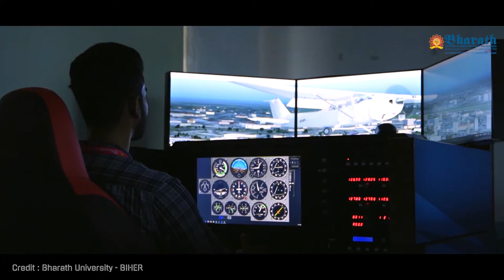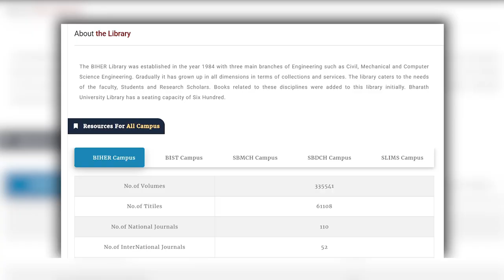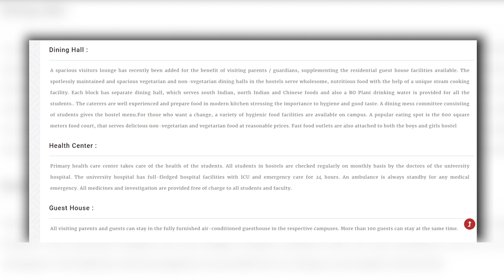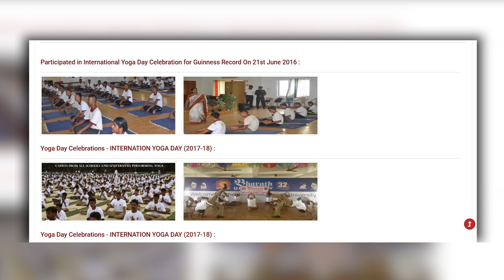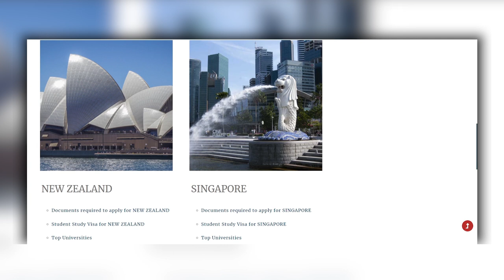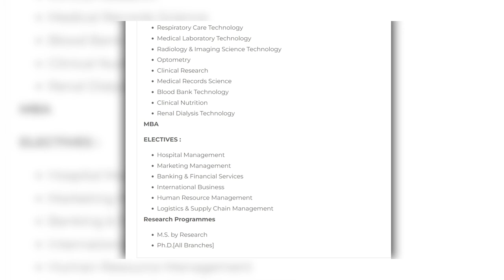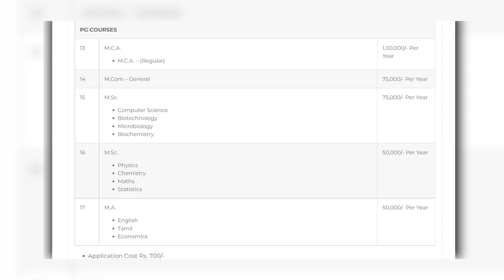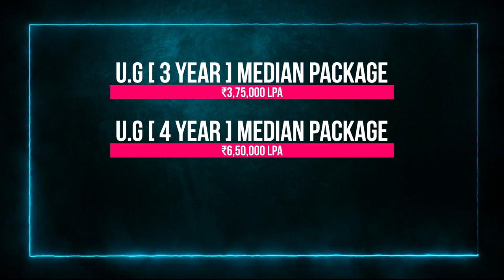Bharath University - Campus life, Courses , Admissions, Fees, Placements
Bharath University

In this video you will get know Full details of Bharath University.

Let me begin this video with Bharath University campus tour. Bharath University was established on 1984. Bharath University was located at Chennai, Tamil Nadu, India. Bharath University has one of the beautiful campus in Tamil Nadu. Bharath University comes up with the State of the art infrastructure. Bharath University provides facilities like Library, Food Courts, Bank, Health Care Center, Sports Facilities.

Bharath University hostels are quite descent and they comes up with well equipped furniture and all the facilities that a residential student is required. Bharath University mess food is also quite descent.

Bharath University has various student clubs, and conduct events such as Bharath University Freshers Party, Bharath University Technical Festival, Bharath University Cultural Festival and also Bharath University conducts various Seminars and Workshops.

Bharath University Offers wide range of Programs in Bharath University BTech, Bharath University MTech, Bharath University BBA, Bharath University MBA. Bharath University Admission Process is based various entrance exams and followed by interview for some Programs.

Bharath University Fee structure is little bit higher because of its infrastructure, faculty, placements. Bharath University placements are quite descent, many MNC companies comes to this university for recruiting students.

And Finally I'm goona share Bharath University review!!!

      CHECK OTHER PRIVATE UNIVERSITIES REVIEWS